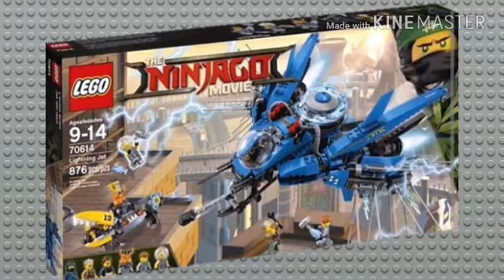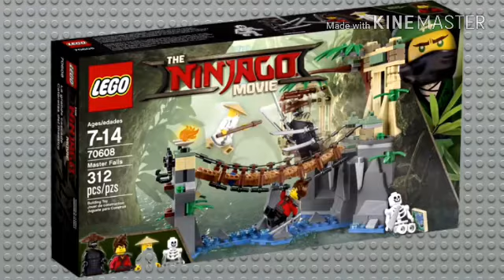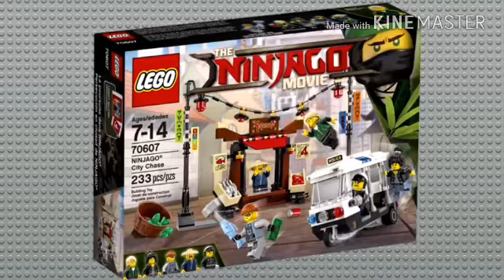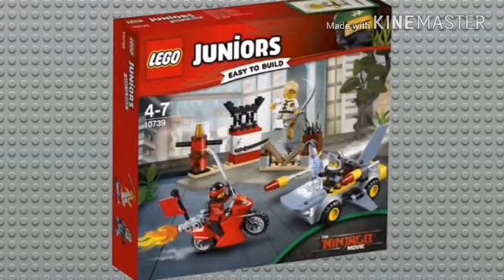Review y Opinión de los sets de La película de Lego Ninjago.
Hola a todos los fans de Lego, en el día de hoy les traigo un nuevo video sobre todos los sets revelados, ya con su imagen original del empaquetado, espero que noten el esfuerzo y lo puntuen con buen like.

Tambien les dejo mi perfil de Amino (Lego) para que me busquen: Motion Piece YT.